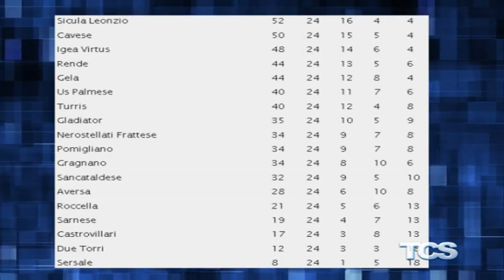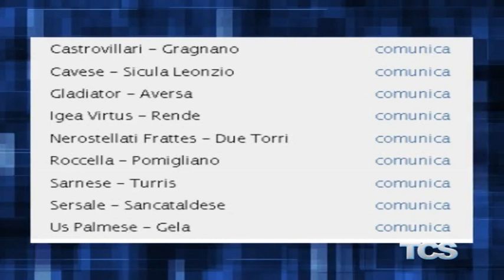Fischio Finale 21 Febbraio 2017